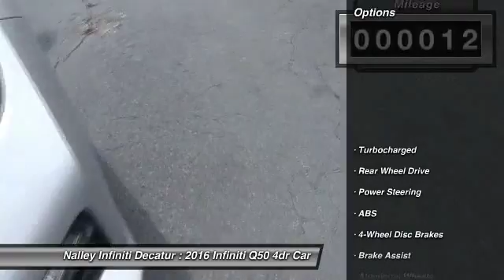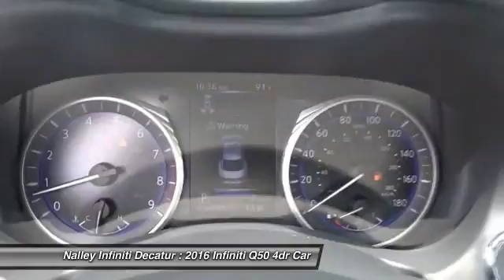2016 Infiniti Q50 GM305142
2016 INFINITI Q50 Decatur, GA
Stock# GM305142

Nalley Infiniti Decatur
1609 Church Street

This Q50 has many valuable options! Leather seats. Bluetooth Connectivity. Sunroof. -Fog Lights -Multi-Zone Air Conditioning -Security System -Keyless Entry -Steering Wheel Controls -Leather Steering Wheel -Automatic Transmission On top of that, it has many safety features! We are located at 1609 Church St, Decatur, GA 30033.